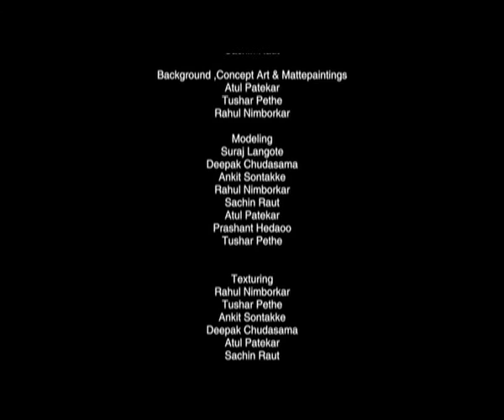GOLD FROM THE GRAVE - 3D ANIMATION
The College Of Animation Bio-engineering & Research Center Amravati , the only animation Gurukul in India was established in 2003. The word 'Bio-engineering' connotes the scientific study using technology of nature, human, animal and the plant world. It was our first attempt to have a 3 year long-term career oriented course in India, where 'Art to Animation' was taught.